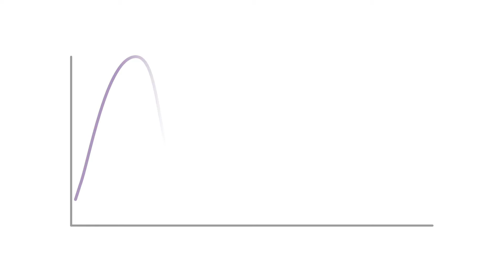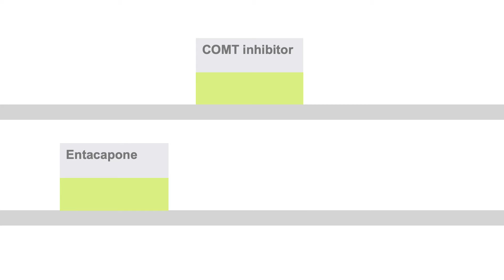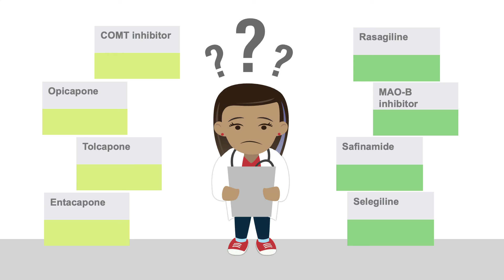Managing motor fluctuations in Parkinson's with medication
Confront the challenge of motor fluctuations in Parkinson's head-on. This video is your guide through the maze of medication adjustments and the “wearing off” phenomenon. A vital tool for medical professionals dedicated to enhancing patient care in Parkinson's.